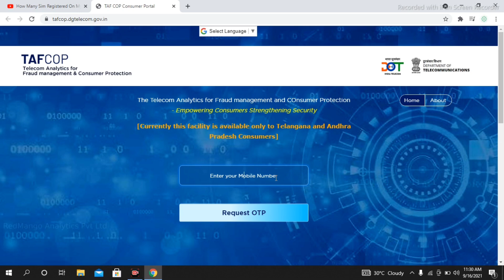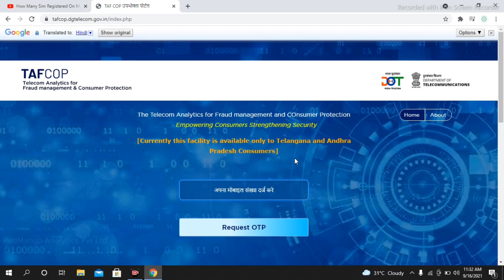How Many Sim Registered on My Aadhar Card ? Trai New TAF COP Portal 2021